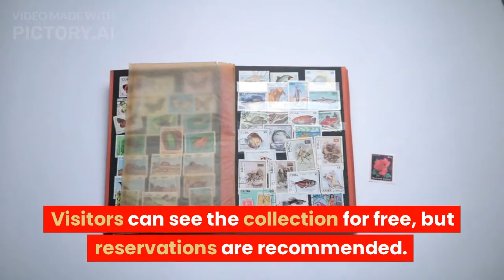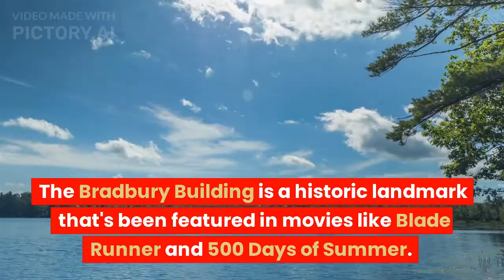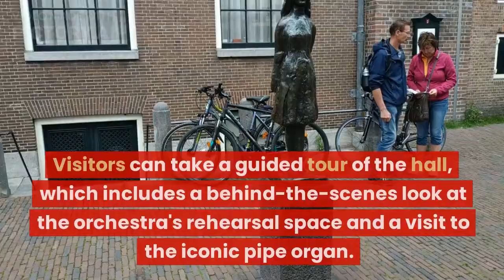I recommend five special places in downtown Los Angeles.